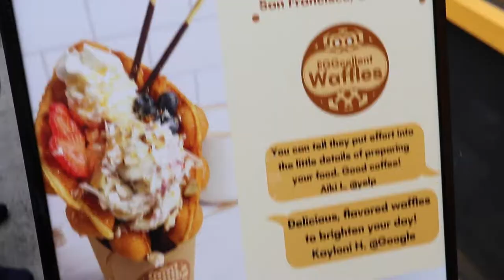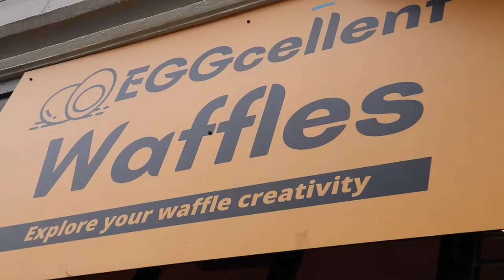The Booster knocked me down! VLOG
Ikea fail, very close to finally buying a bed frame lol